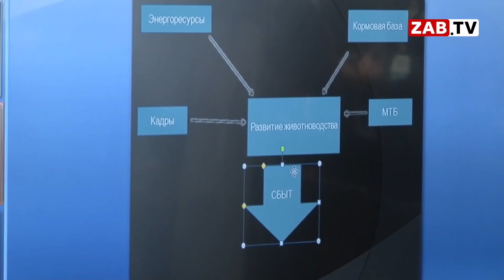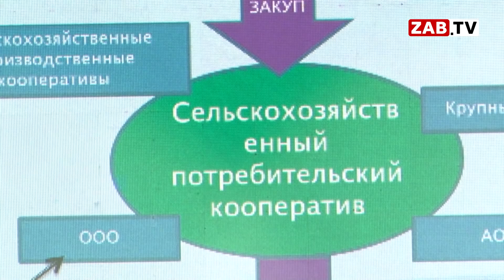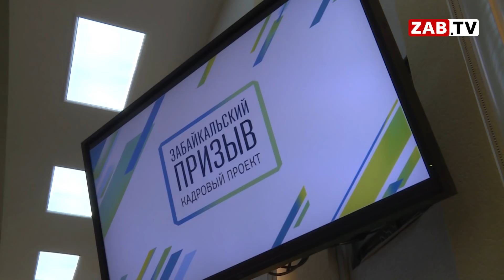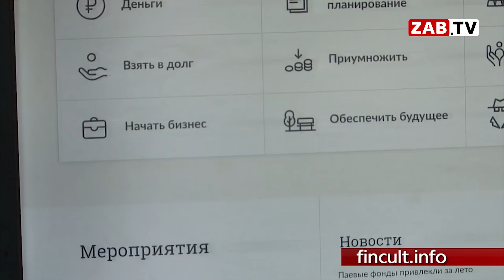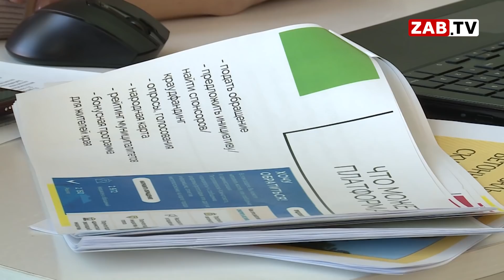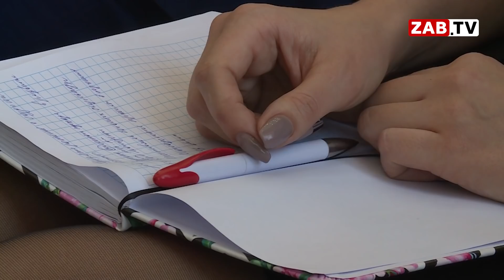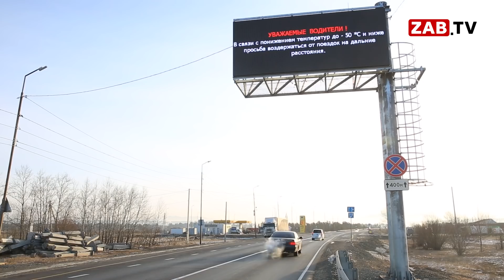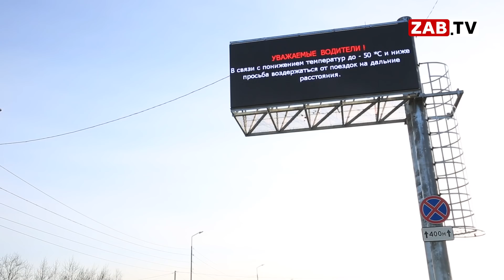Выпуск новостей 11.02.2019